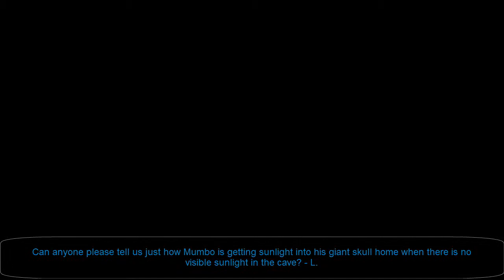Let's Play Banjo-Tooie Pt. 7 - Time To Go Mining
We start our adventure in the Glitter Gulch Mine for real this time. After the fun & games of the last part